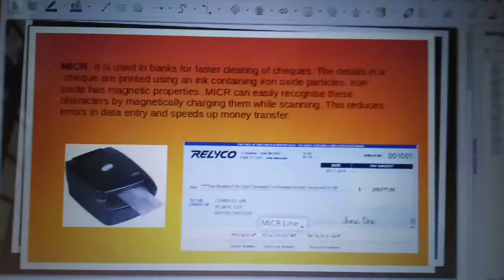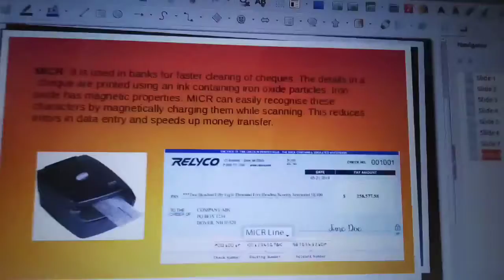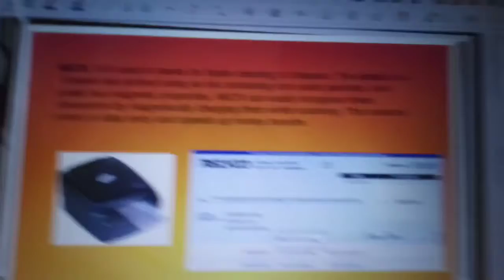Easy Computer Science Plus I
MICR